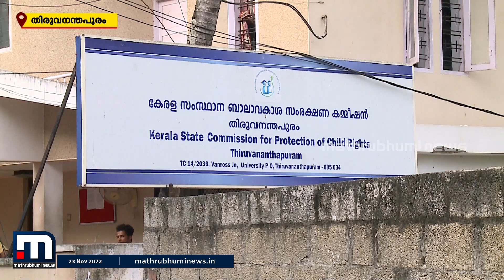പട്ടം സെന്റ് മേരീസ് സ്‌കൂളിലേത് പ്രാകൃതശിക്ഷ; സ്ഥിരീകരിച്ച് വിദ്യാഭ്യാസ വകുപ്പ് റിപ്പോർട്ട് | Pattom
പട്ടം സെന്റ് മേരീസ് സ്‌കൂളില്‍ കുട്ടികള്‍ക്ക് നേരിടേണ്ടി വരുന്നത് പ്രാകൃത ശിക്ഷയാണെന്ന മാതൃഭൂമി ന്യൂസ് വാർത്ത സ്ഥിരീകരിച്ച് വിദ്യാഭ്യാസ വകുപ്പിന്റെ റിപ്പോര്‍ട്ട്

Happy viewing!